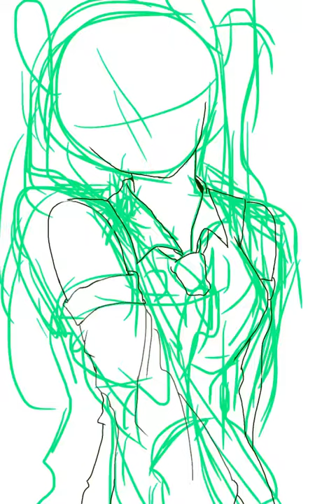ミクさん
ミクさん！ミクさん！